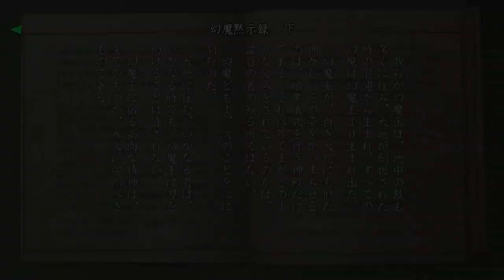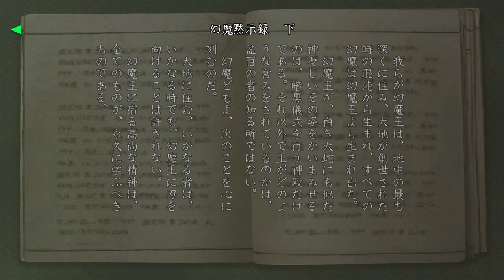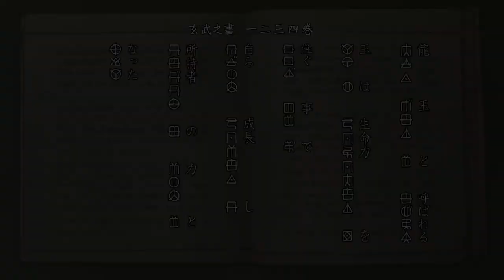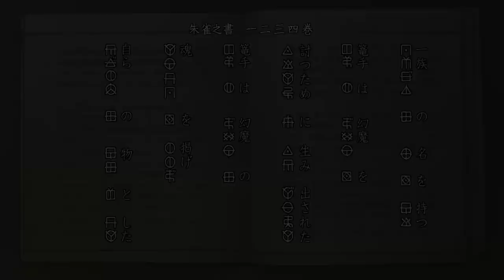【鬼武者】#11 虫女とのリベンジマッチ。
【なぽさん。気まぐれYouTube投稿。】#74

~Member~
なぽりん

~編集者/サムネイル作成者~
しとろん

~e-Sports Team~
RAID